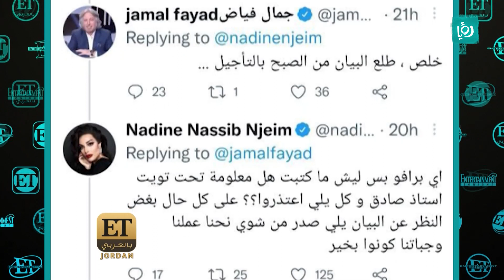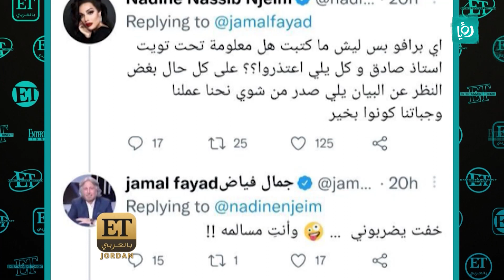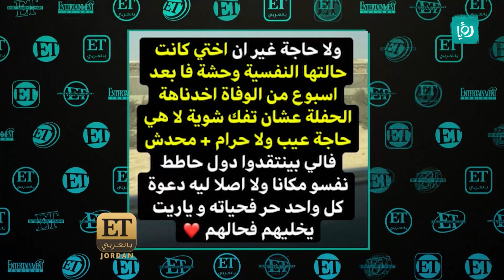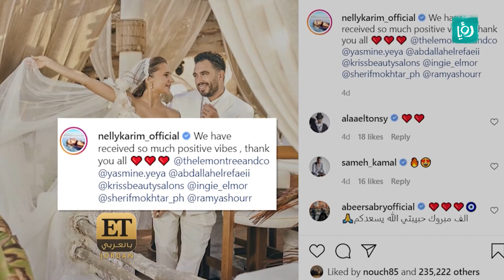هكذا ردت نادين نجيم على متنمري السوشال ميديا.. وكيف تضغط السوشال ميديا على المشاهير